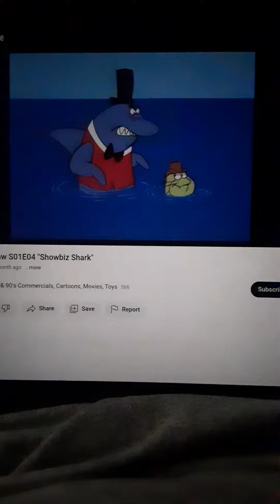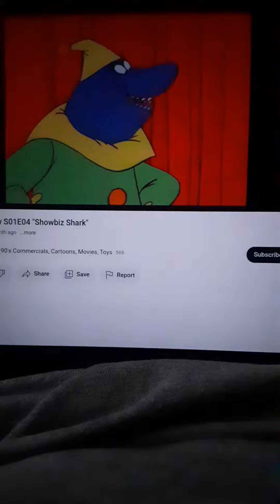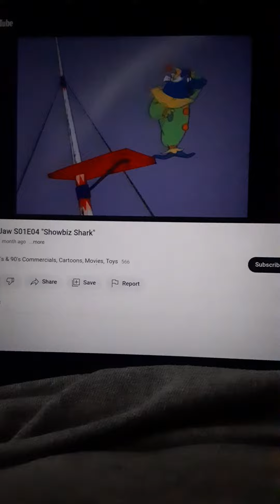Mister Jaw Show Time Terror